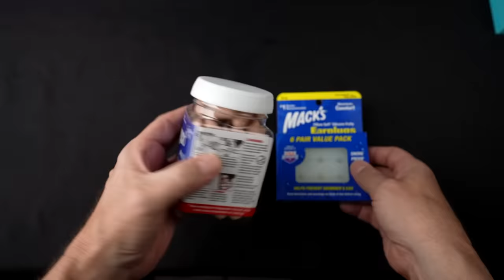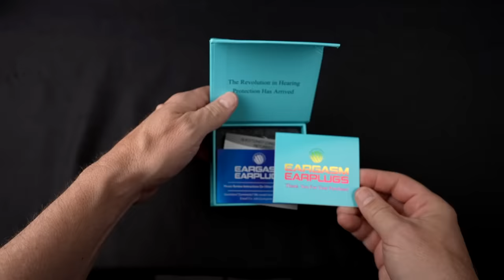Testing Cheap vs Expensive Ear Plugs!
This is my experience with Tinnitus, as I compare cheap ear plugs with more expensive models, Eargasm and Vibes. Here's a brief update after a year, including the ear plugs I chose out of this bunch

Thank you to Second Echo for their help and providing the tracks "Sunlight" and "The Great Divide" for this video.

GET STUFF
• Freakin Reviews Gadget Store

• Mack's Foam
• Mack's Silicone
• My steampunk sunglasses

GEAR
• Main Camera
• Main Lens
• 2nd Camera
• 2nd Camera Lens
• 3rd Camera
• Lapel Mic 1

0:00 My Tinnitus Experience
1:30 Ear Plugs and Tinnitus
2:22 Unboxing 4 Ear Plugs
4:50 Conversations About Ear Plugs & Tinnitus
8:19 Ear Plug Simulations w/Second Echo
9:51 Ear Plugs at NBA and NHL Games
10:42 More Thoughts on Ear Plugs & Tinnitus
11:35 Pros and Cons
12:15 Final Thoughts
13:09 Additional Second Echo Scenes